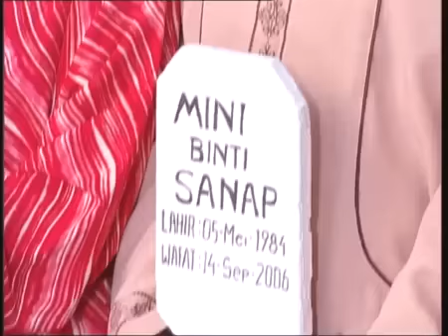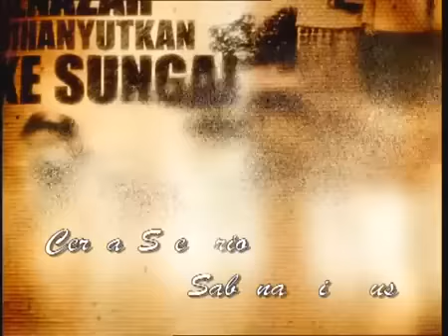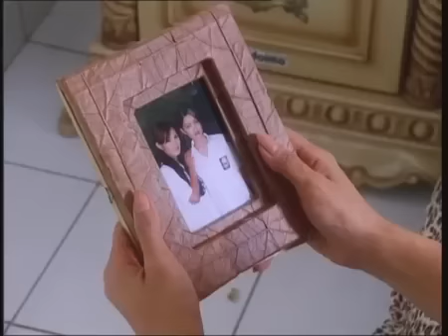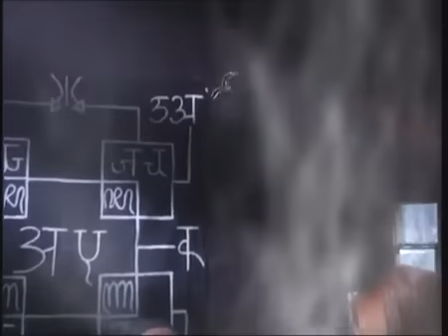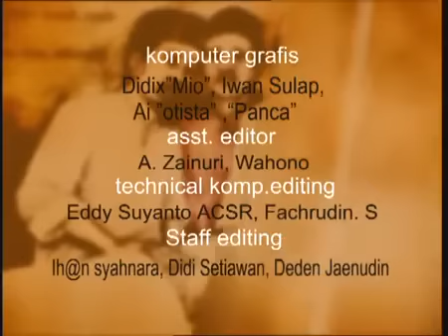FTV Hidayah Adik Rebut Kakak Iparnya